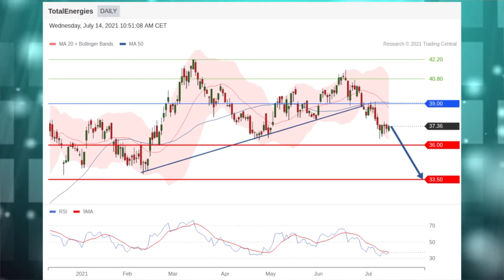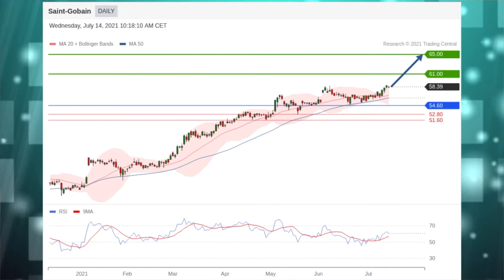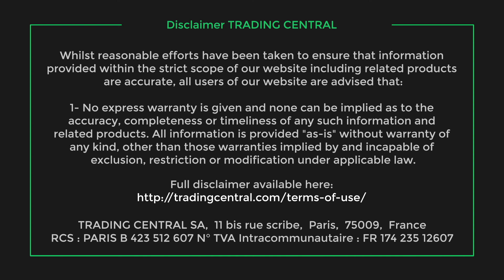Le JT des Produits de bourse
EDF et TotalEnergies en vedette. La stratégie du jour: Saint-Gobain. Coup de projecteur sur l’indice CAC 40